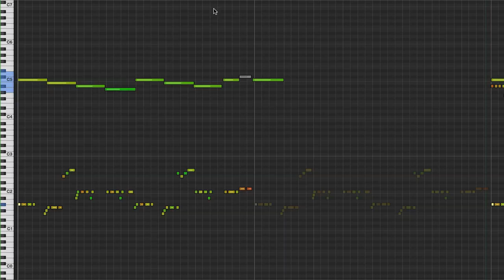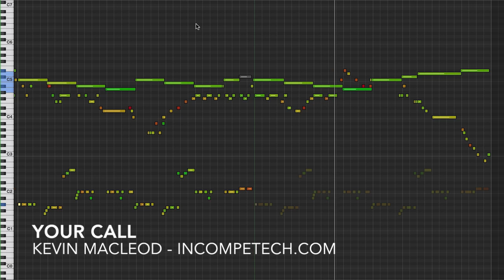Your Call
permaFAQ
software = Logic